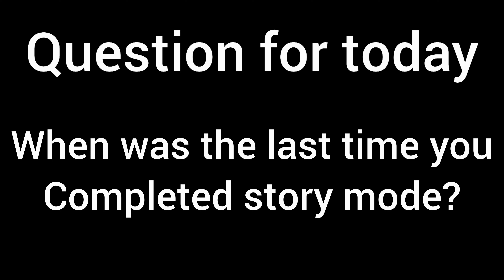GTA 5 Third Way Ending cutscene in 4k60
Guys, I hoped you enjoyed the video, and if you want to see more of this content and much more please consider Subscribing and liking, it helps me out a ton and it will be greatly appreciated.

Also also I finally decided to open up a Instagram account so if you want please go follow it I'll do my best efforts to follow back